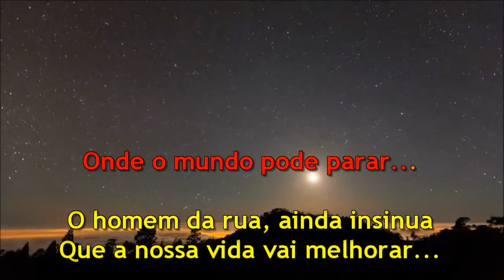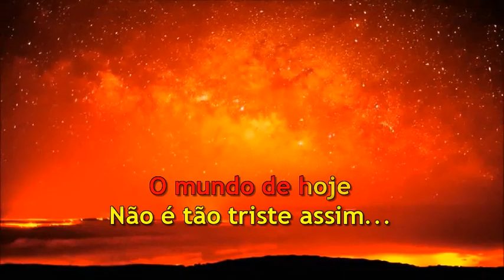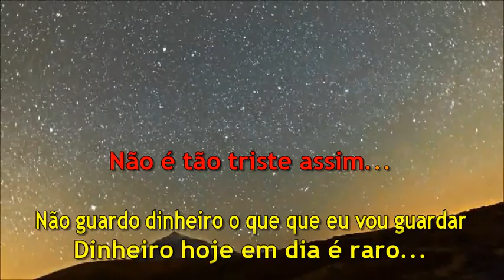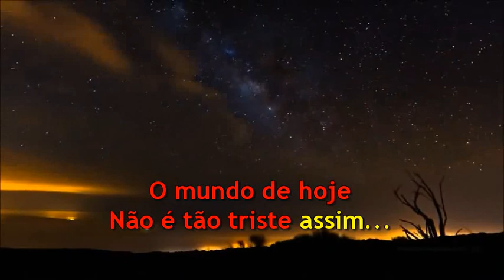The Fevers - A Balada de John e Yoko - Karaoke